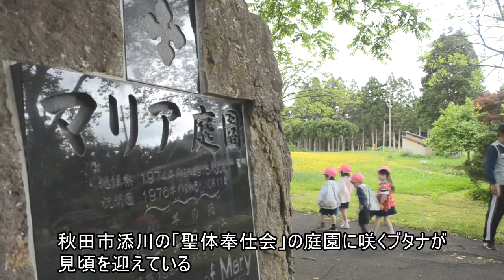タンポポに似た「ブタナ」一面に、秋田市添川の聖体奉仕会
秋田市添川のカトリック修道院「聖体奉仕会」の庭園一面にブタナが咲き、訪れた人たちを楽しませている。ブタナはタンポポに似た黄色い花で茎の長さが５０センチほど。５日は秋田市の園児が訪れ、花の観察などを楽しんだ。